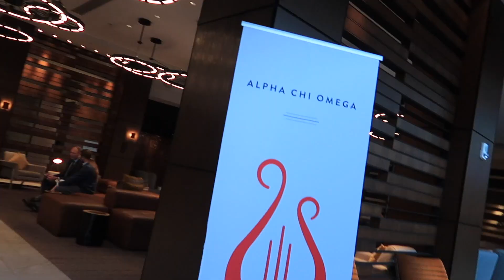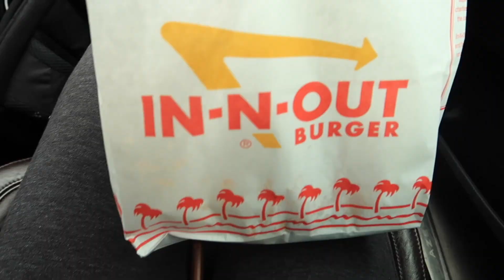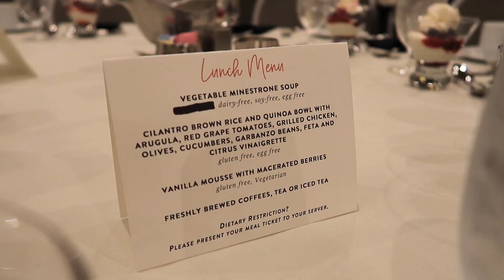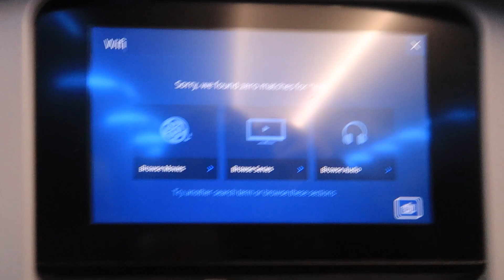Sorority Leadership Conference | Oregon State University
Long time no see! I was fortunate enough to be chosen along with 3 other ladies to go to Alpha Chi Omega's nation leadership academy in Indianapolis. I took you all along for the trip, hope you enjoy!

Find me on:

Twitter ➜ @Naomiinyarko @AngelMedran01
Instagram ➜ @Naomiinyarko  @Angel.Medrano1

** We DO NOT own ANY rights to the music used in the video, if you are the owner and would like us to take out the music please contact us by email, thank you!**
Category